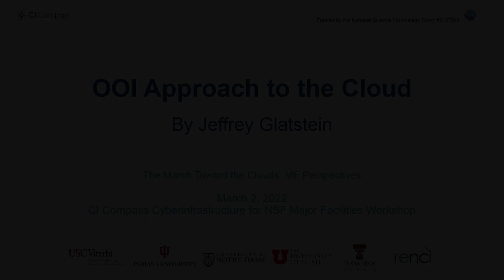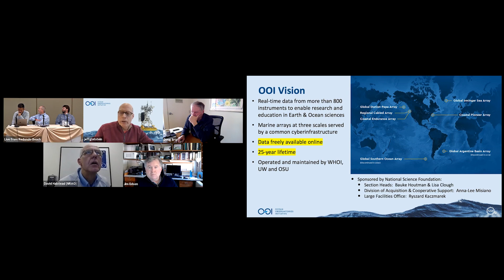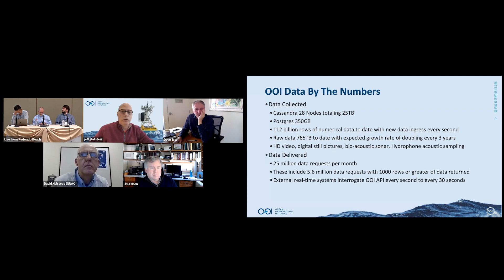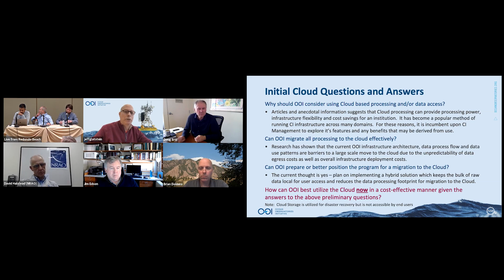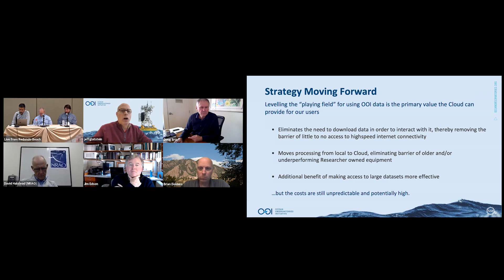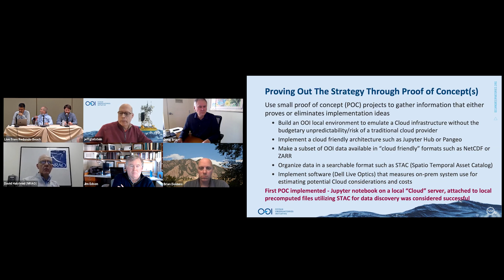CI4MFs 2022: March Toward the Clouds: Jeff Glatstein - OOI Approach to the Cloud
This presentation was given on March 2, 2022, at the CI Compass Cyberinfrastructure for NSF Major Facilities 2022 Workshop in Redondo Beach. This was a part of a panel focused on The March Toward the Clouds: NSF Major Facilities Perspectives.